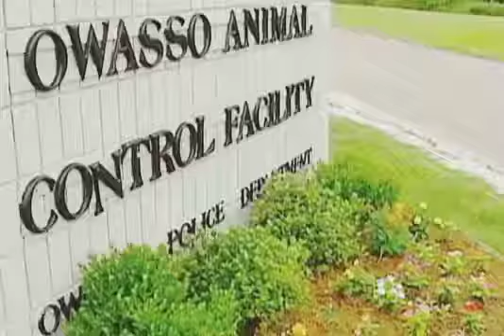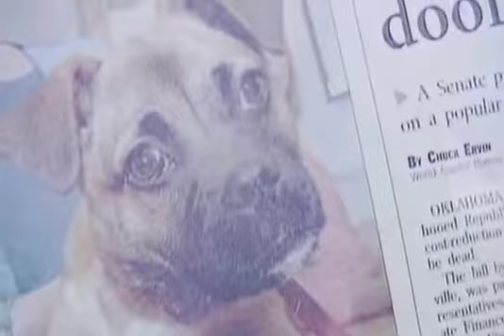Resurrection: Miracle Dogs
A puppy left at an animal shelter faces being put to sleep, and a family looses their own beloved dog. A miracle brings these two together in the story of Resurrection.

A dad tells Oprah how he found the family dog after a car accident and buried him only to hear scratching the next day. For more on oprahwinfreyshow, visit Find OWN.

An injured doberman pinscher dog found near death, makes a remarkable recovery. A new owner makes a miraculous bound.